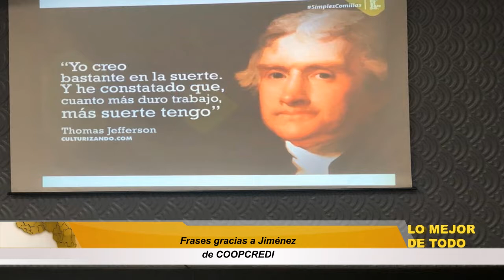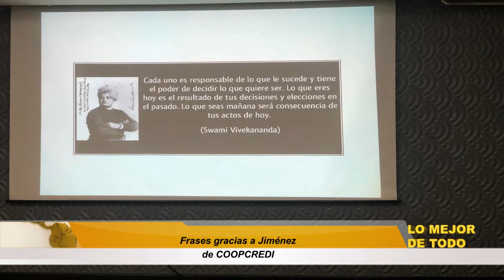Frases gracias a Jiménez de COOPCREDI